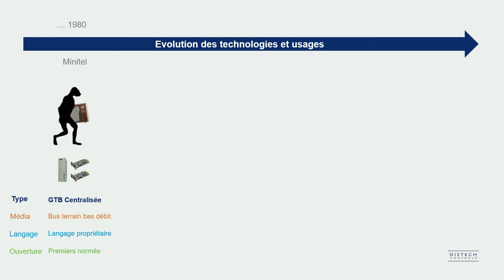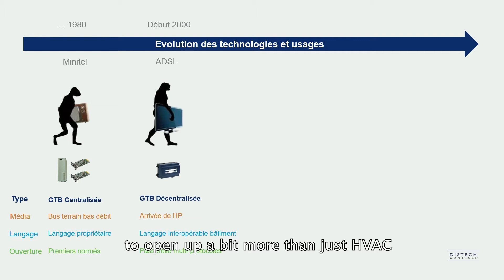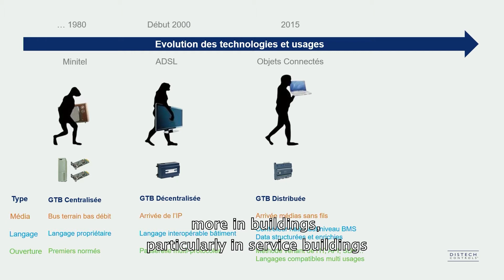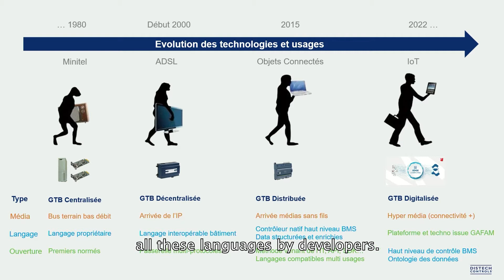DCTV: Connectivité dans le bâtiment : le lien entre l'IoT et la GTC nouvelle génération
This discussion took place during DCTV’s first episode on March 9, 2021. This first episode was dedicated to the global topic: 4 years of smart building deployment – Sharing experiences on our open offering.

Cette discussion a eu lieu lors du premier épisode de DCTV le 9 mars 2021. Ce premier épisode était dédié à la thématique : 4 ans de déploiement smart building – Retours d’expérience sur notre modèle d’ouverture.